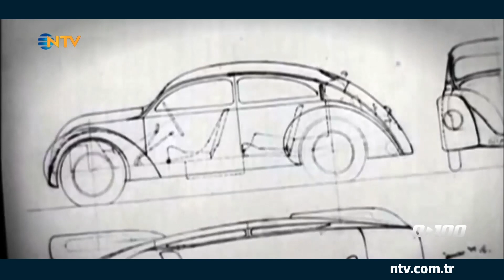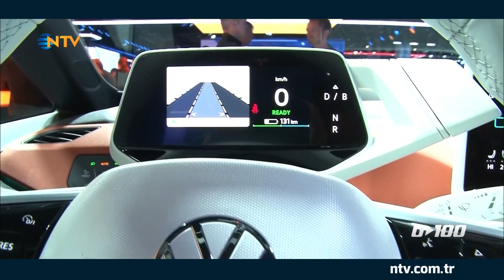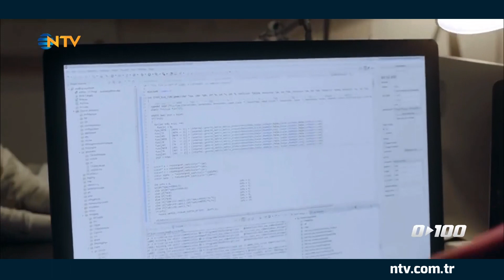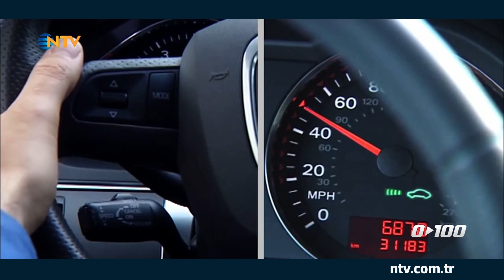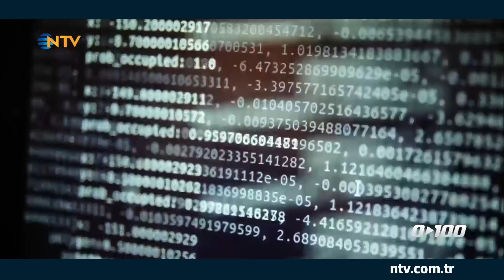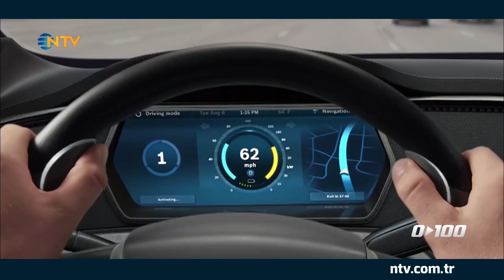0'dan 100'e 21 Eylül 2019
Otomotiv dünyasının nabzı Saffet Üçüncü ile NTV'de.
En yeni araba modelleri ve fuarları 0'dan 100'e de!
0'dan 100'e de bu hafta; Saffet Üçüncü, Almanya'nın Frankfurt şehrinde Avrupa Otomobil Fuarı'nı ziyaret ediyor.
0'dan 100'e, 21 Eylül Cumartesi 18.15'te NTV'de.